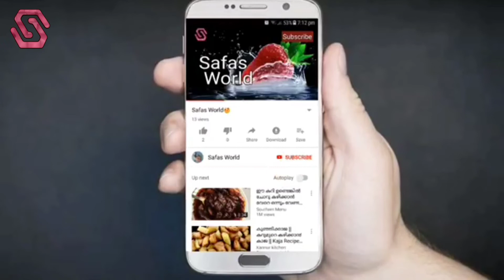ഇനി ആർക്കും വീട്ടിലിരുന്ന് തന്നെ പഠിക്കാം!!🤩Safas World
I hope you guys will enjoy our video❤✨️If you like this video,Please like, share and subscribe to our to get more updates💖and also share your feedbacks in the comment section below🤩✨️